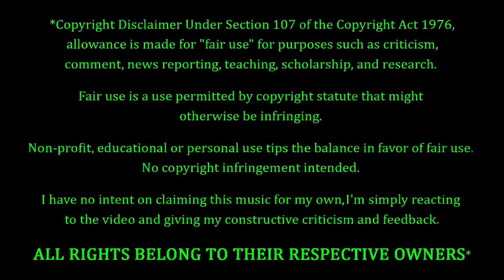Theocracy - Laying The Demon To Rest REACTION & REVIEW! FIRST TIME HEARING!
Theocracy Fans. FEELIN' YOU!!! Making their debut on the channel to-NIGHT, we have Theocracywith a song entitled "Laying The Demon To Rest". How's this one gonna go? Only one way to find out...

10 = Perfection (Unobtainable)
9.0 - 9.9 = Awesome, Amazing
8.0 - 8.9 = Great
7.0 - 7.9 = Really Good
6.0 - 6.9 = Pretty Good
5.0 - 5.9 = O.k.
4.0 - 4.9 = Not So Good
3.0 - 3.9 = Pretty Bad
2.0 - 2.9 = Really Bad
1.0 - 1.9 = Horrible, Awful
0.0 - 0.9 = A Travesty, An Affront To Nature